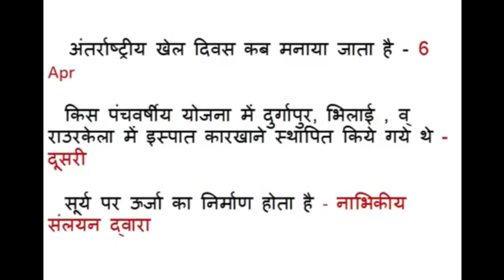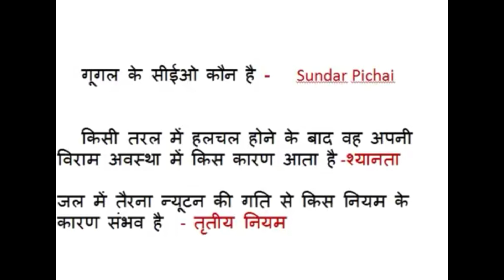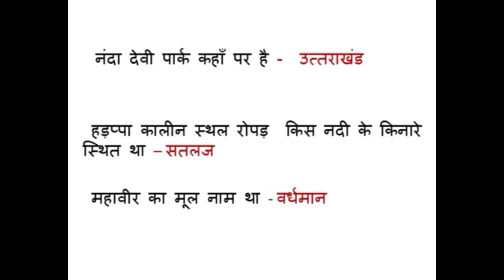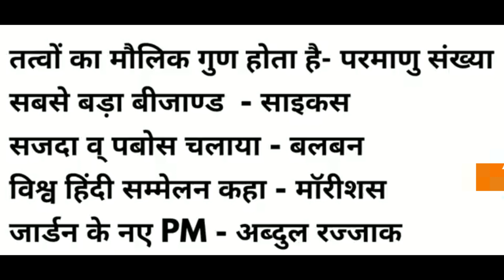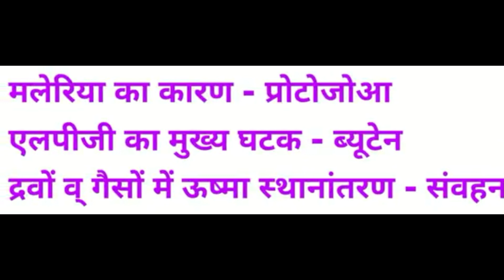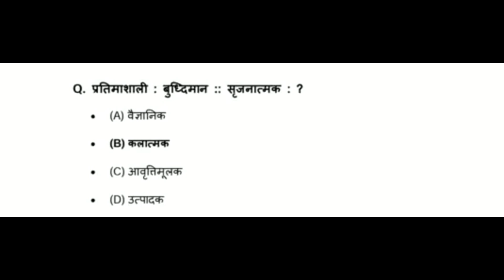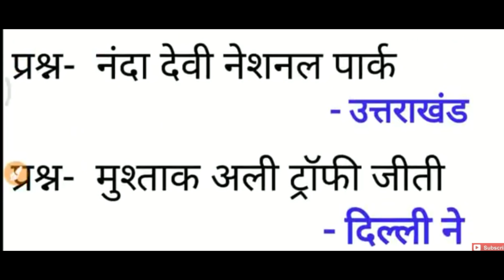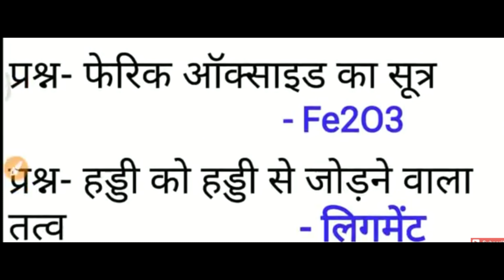Railway Group d 22sept 3rd Shift Paper | 24sep 3rd shift Railway Group | RRb 22sep Paper Group d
Railway Group d 22sept 3rd Shift Paper | 24sep 3rd shift Railway Group| RRb 22sept Paper Group d

Dosto Is Video Me maine apko Railway Group d 22sept 3rd shift shift Old Paper  ke bare me bataya hai ummeed hai apko ye video bahut pasand aayegi.

Queries Solved
1. 2018 group d  22sept 3rd shift shift old paper
2. group d  22sept 3rd shift shift old paper
3. rrb 22sept 3rd shift shift group d old paper
4. railway 22sept 3rd shift shift  papergroup d
5. rrb 22sept 3rd shift shift old paper